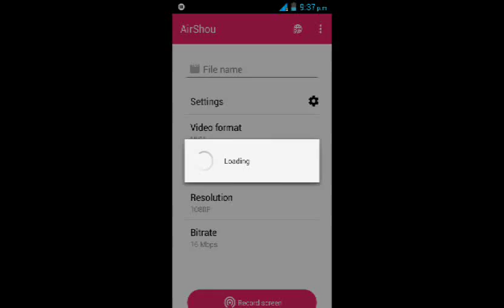Jugando geometry dash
Soy malo